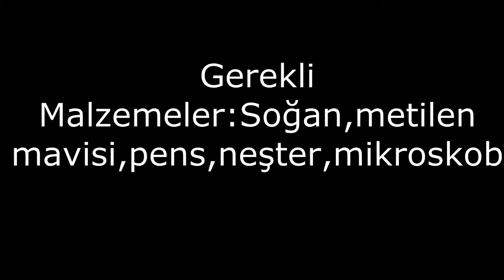Soğan Zarındaki Bitki Hücrelerinin İncelenmesi Lise ve Ortaokul Deneyleri- Kurtuluş ATLI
Soğan zarı ndaki bitki hücre lerinin mikroskop taki görüntü lerinin incelenmesi. Biyoloji deney i. Eğlenceli bilim. 9.sınıf ve ortaokul için uygun etkinlik. eğitim videosu...